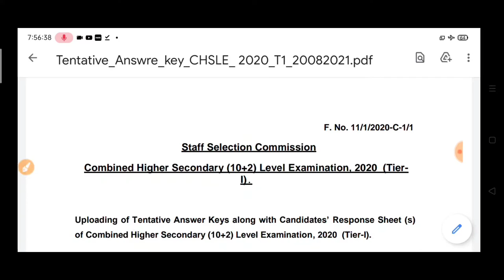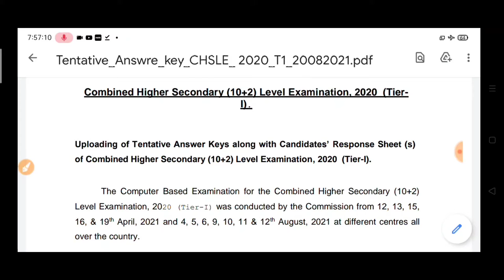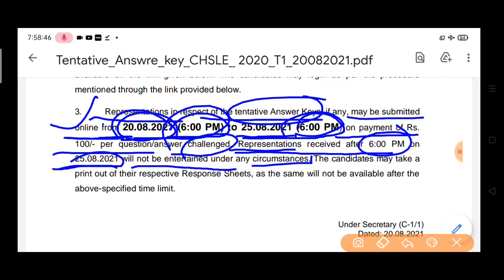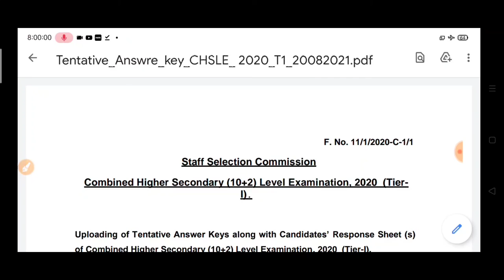Ssc CHSL 2020 answer key response link combined higher secondary level examination 2020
SSC chsl examination 2020 response key link open
ssc CHSL exam 2020 link answer key response key 2020
SSC CHSL response key answer key Last date
ssc CHSL response key per question rupees

link answer sheet key -

ssc CHSL response key answer key#SSC10+2 2020 ANSWER KEY#CHSL 2020 RESPONSE KEY ANSWER KEY LINK

GYAN UNLIMITED